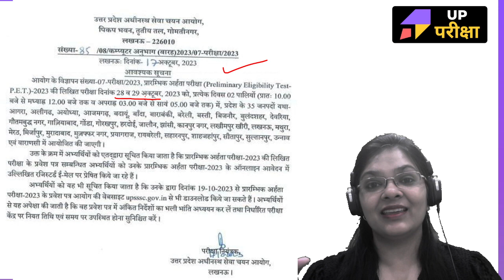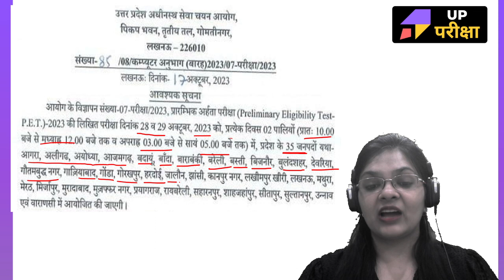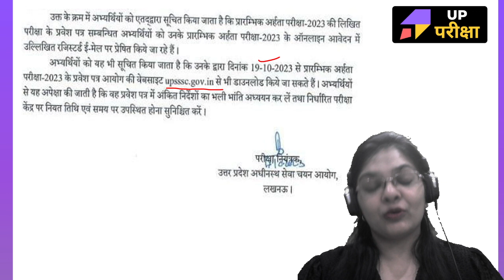UPSSSC PET 2023 Admit Card Release | UPSSSC PET 2023 Exam Date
UPSSSC PET 2023 Admit Card Release | PET Admit Card 2023 | UPSSSC PET 2023 Exam Date | @upparikshabyTP

Looking to ace the UPSSSC PET 2023? Join the UP Pariksha's Hindi class conducted by Isha Mam. Our comprehensive UPSSSC PET Hindi crash course includes free live classes where you can practice previous year Hindi questions, aligning perfectly with the UPSSSC PET syllabus. Get well-prepared with UPSSSC PET previous year papers and stay updated with the latest exam notifications and UPSSSC PET vacancies. With a strategic approach to UPSSSC PET, our Hindi classes, mock tests, and practice sets will boost your confidence and performance. Don't miss out on this opportunity to excel in UPSSSC PET with our top-notch Hindi resources.

( 𝐕𝐢𝐣𝐞𝐭𝐚 𝐔𝐏𝐒𝐒𝐒𝐂 𝐏𝐄𝐓 𝟐𝟎𝟐𝟑 𝐂𝐑𝐀𝐒𝐇 𝐂𝐎𝐔𝐑𝐒𝐄 )